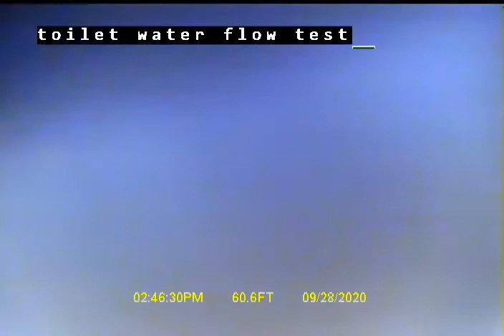S Pilgrim St Seattle, WA 98118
Seattle side sewer inspection of an older home with an original Concrete side sewer pipe with no major condition items observed.